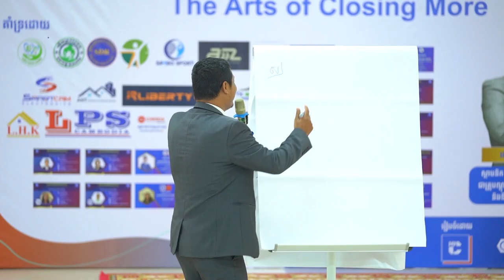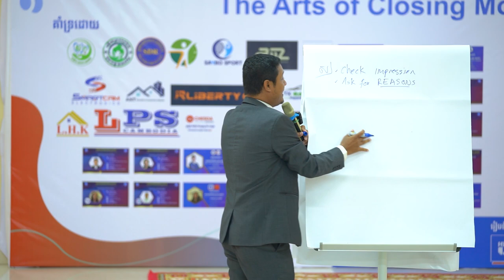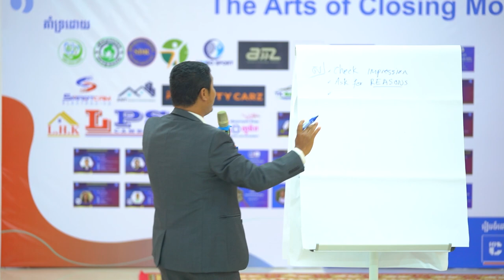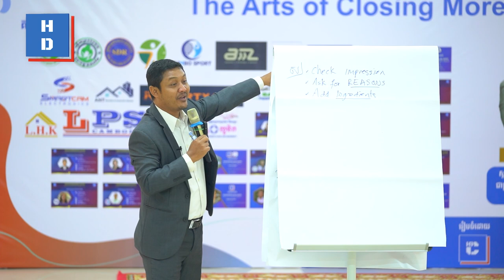‼️ផ្តល់ពត៌មានដែលល្អហើយចំគោលដៅទៅអតិថិជន ដូច្នេះពួកគេនឹងសម្រេចចិត្តដោយភាពវៃឆ្លាត​ ‼️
🔜 វគ្គបន្តនឹងមកដល់ឆាប់ៗនេះ
🗓 ១៨ ឧសភា ២០២៤

📣 កម្មវិធីបង្វឹកផ្នែកលក់ទៅជាស្តេចលក់

និងទីប្រឹក្សាហូមឌូខេសិន